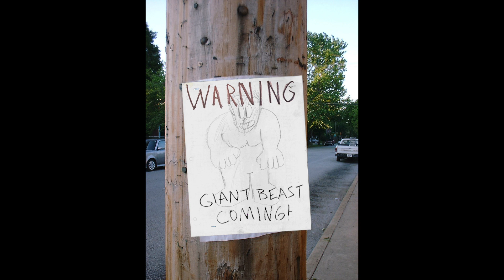Warning! Giant Beast Coming!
"Warning! Giant Beast Coming!" 9-19-08 | Yosh - No One Reads Your Blog